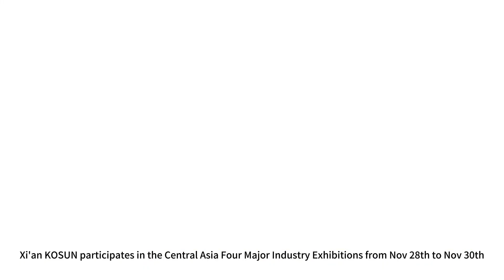Central Asia Four Major Industry Exhibitions | KOSUN Solid Control Equipment | Manufacturer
XI'AN KOSUN Participates in the Ninth Central Asia Four Major Industry Exhibitions in Kazakhstan. As a manufacturer of oil and gas drilling solid control and waste management equipment, Xi’an KOSUN shines brilliantly at this exhibition!  At this exhibition, Xi’an KOSUN showcases its core products and complete solutions with three main business sectors: solid control systems, drilling waste management systems, and oily sludge treatment systems.
We warmly welcome customers to visit and exchange at our booth!